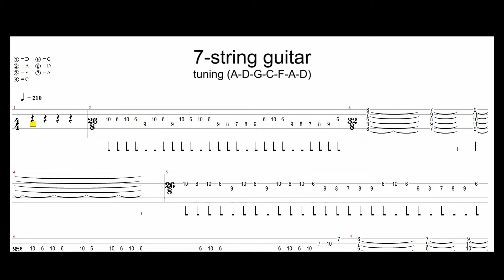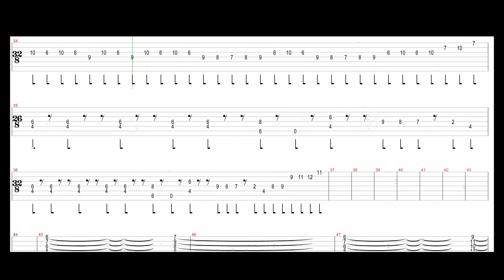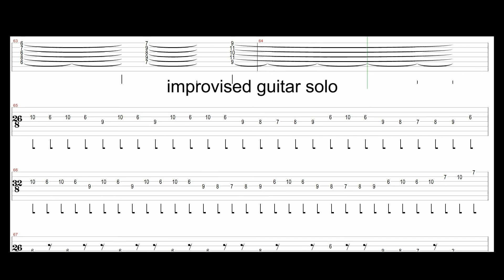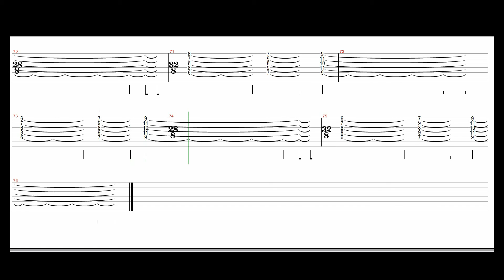FUNFUNFUN (with guitar tabs!) - Amok's Therapy Group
I have been listening Zappa's unbelievable music for some time now...and got inspired to try something weird, jazzy and strange myself too...so this is my fourth tribute to Mr. Frank Zappa...And I know, I'm not there yet...not even close...but it was a lot of fun composing and playing this piece! I've made a few more (I CAN'T JAZZ!!,JAZZ FAIL & HAPPENING) so check those out too!!